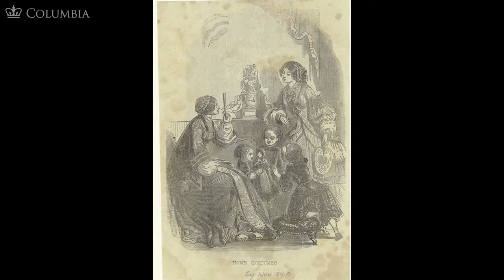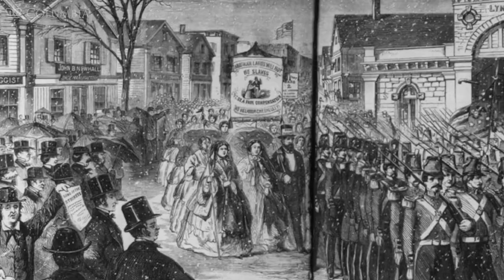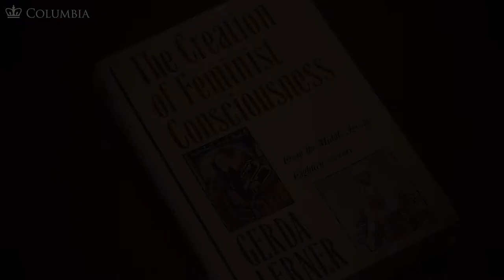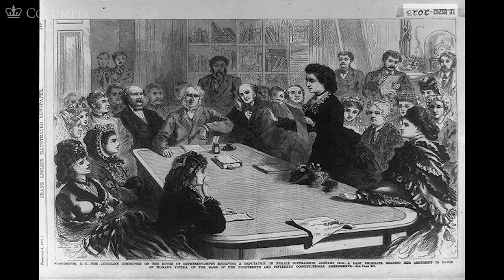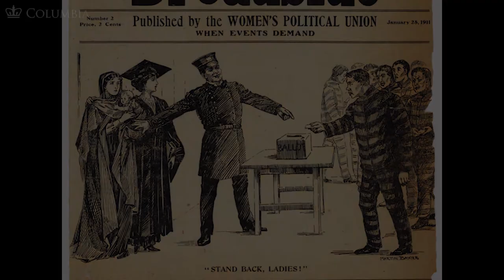MOOC WHAW2.1x | 1.3 The Gender System | Why Women's History?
MOOC WHAW2.1x | Women Have Always Worked: Seeking Women’s Rights: Colonial Period to the Civil War

As we see American women coming into positions of economic and political influence, we start to wonder: why now? The Women Have Always Worked MOOC, offered in four parts, explores the history of women in America and introduces students to historians’ work to uncover the place of women and gender in America’s past. After surveying the the emergence of women's history as an academic field and its impact on the study of history as a whole, we begin course one with the experiences of women in Colonial America. This course explores the lives of enslaved women, of indentured servants, and of the rural housewife. It describes the ways that women struggled to loosen the constraints of family by proclaiming that they, like men, possessed individual rights. As this course progresses through the emergence of an industrial era, it follows women from the home into the workplace. It explores how this shift influenced family life, power relationships within the family, and the ability for women to organize politically. Together we will examine the customs, cultures, and ideologies that governed women's lives in Colonial America and the early 19th Century.